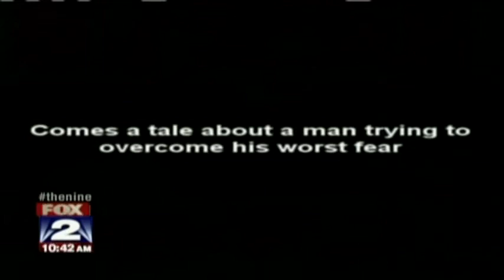Fox 2 News Interview 11.10.2011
R Films founders Nicholas Barone and Brian Mulka are interviewed by Fox 2 News and Lee Thomas, about their film "Phasmophobia". It premiered at Marvaso's Italian Grille on November 11, 2011. Also joining with them was Eric Craven, whose song "Does God Exist?", featured in the film.